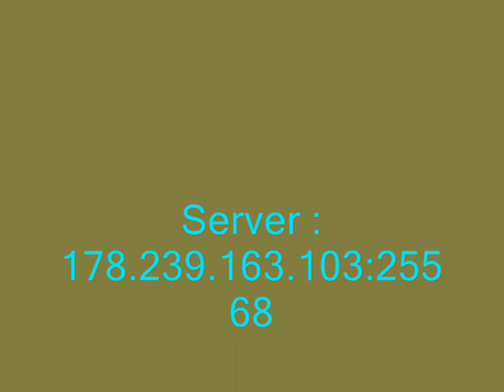Simple House Building In Minecraft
This Is My Video When We Build A House
Sorry About The Desturbing Guy!

Please Like And Favourite It Is Really Appreciative :D